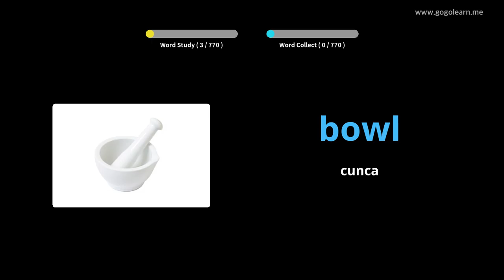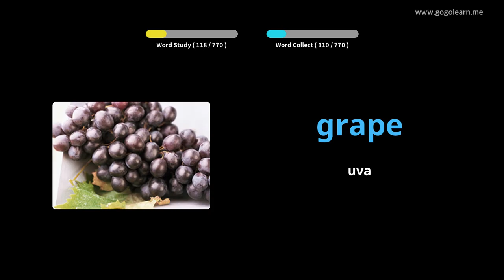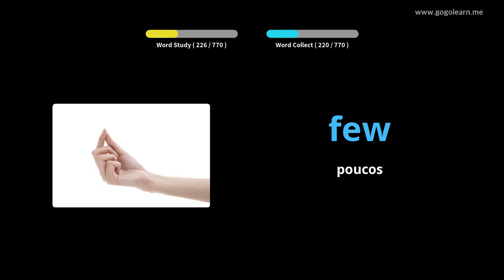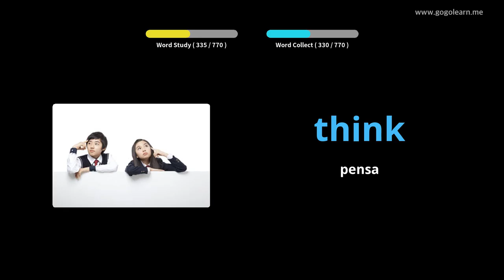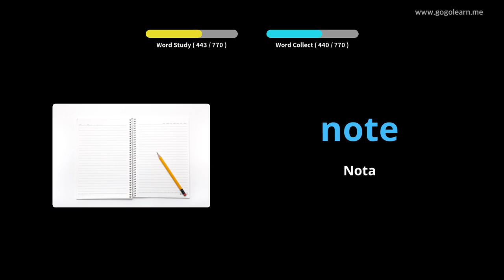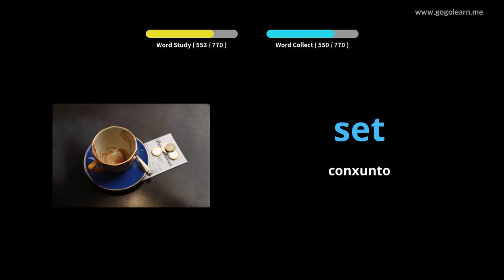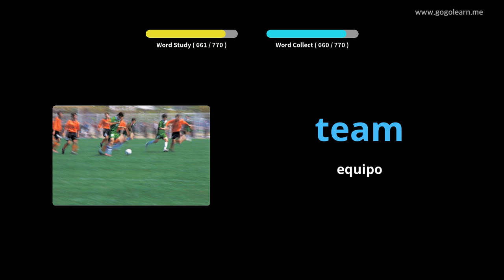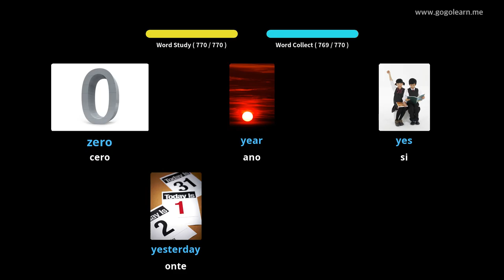Vocabulario inglés nenos|Golearn